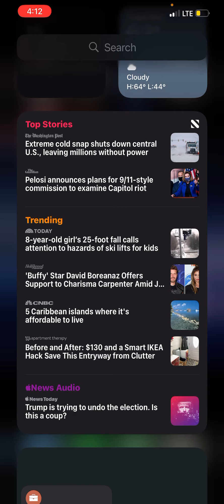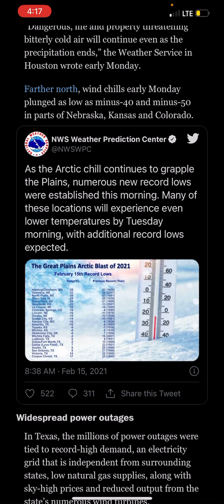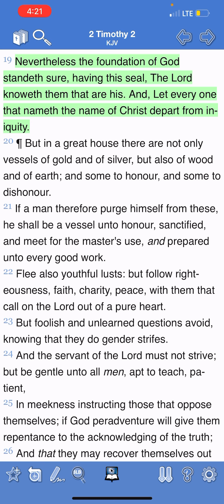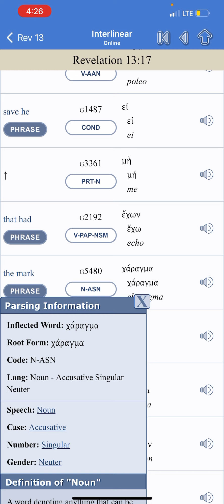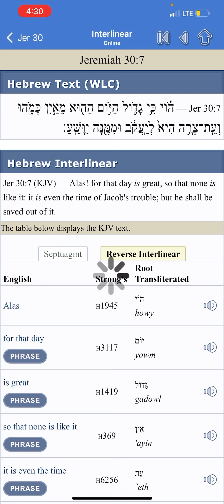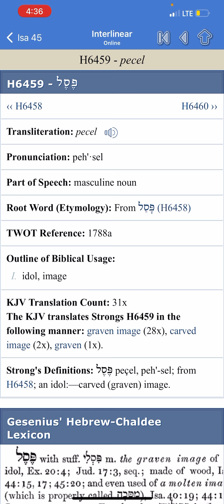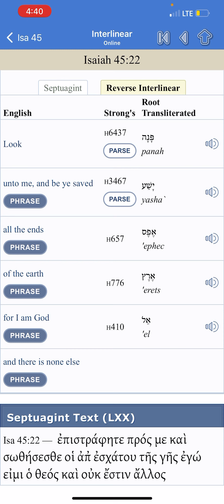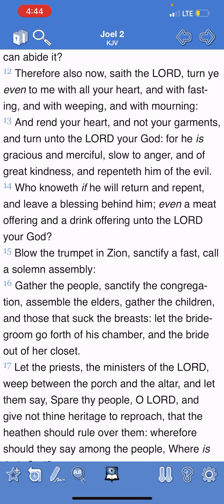The storm was bad, but the one coming is worse! Jacobs trouble